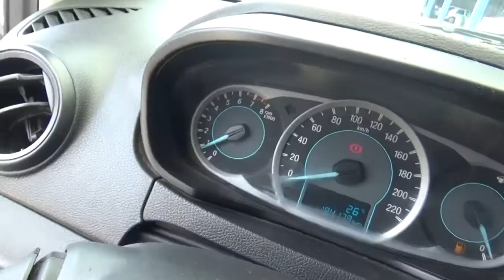Ford / Figo / 2016 - GA115675